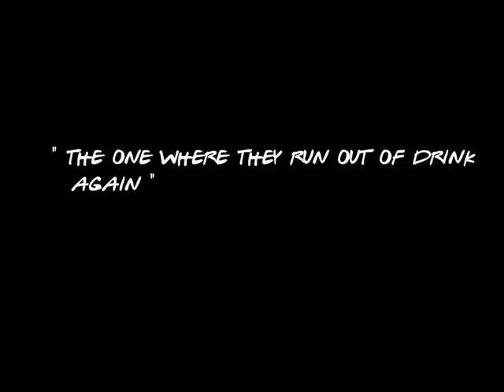They one where they run out of drink again-Fiends episode 1-Flash animation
Fiends episode 1-in this episode they run out of drink